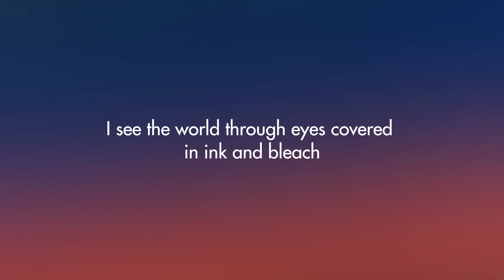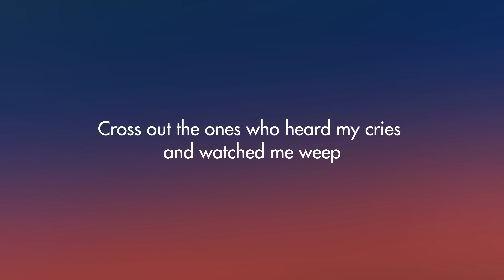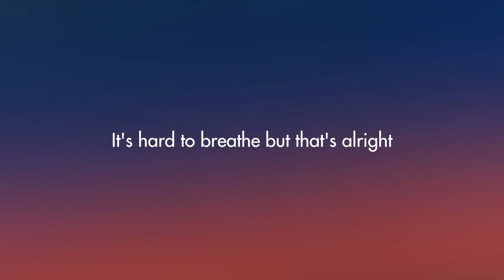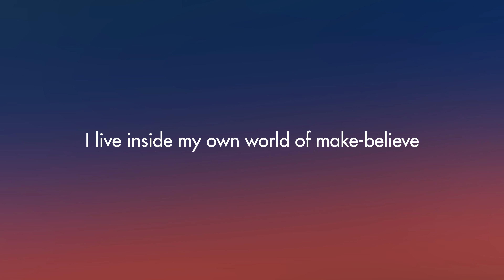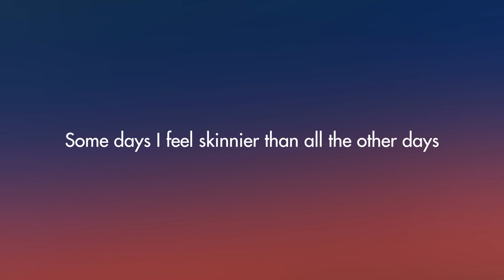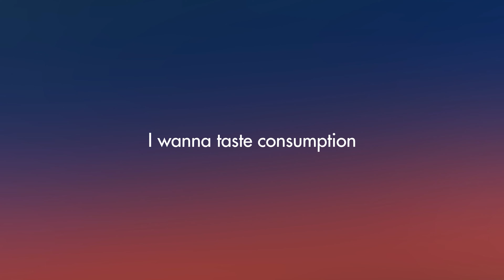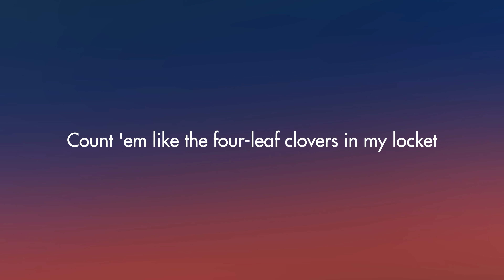Sub Urban - Cradles (Lyrics)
Welcome to VerseVibe, where we bring music to life through lyric videos! Our channel is dedicated to showcasing the best in new and emerging music, with a special focus on highlighting the power of lyrics.

We believe that words matter, and that's why we're passionate about creating lyric videos that capture the essence and emotion of each song we feature. Our goal is to help you connect more deeply with the music you love, and to introduce you to exciting new artists and sounds along the way.

Your support means the world to us, and it helps us continue to create more amazing lyric videos for you.

We also welcome your feedback and suggestions. We're always listening, and we're committed to making our channel the best it can be.

Thank you for tuning in to VerseVibe. Let's vibe together!

Hush
Shh
Hush
Shh